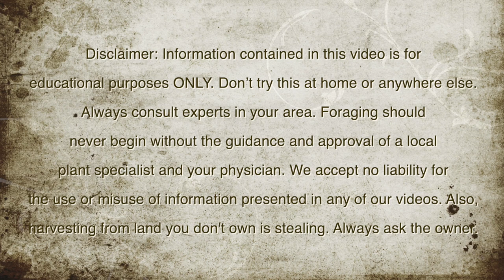Solomon's Seal vs. False Solomon's Seal | Know The Difference!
This plant can help with joint damage, as well as other ailments. Learn more about Solomon's Seal (polygonatum biflorum), and it's lookalike False Solomon's Seal (smilacina racemosa).

Both plants have edible (and toxic) parts, so it's imperative you know which one you are handling.  Both grow in the same areas and flower at roughly the same time of the year too!

★★★ The opinions expressed through this video are the opinions of the individuals presented.

►Fair Use: In the rare instance we include someone else's footage or images, it is covered in Fair Use for Documentary and Educational purposes with the intention of driving commentary and allowing freedom of speech.